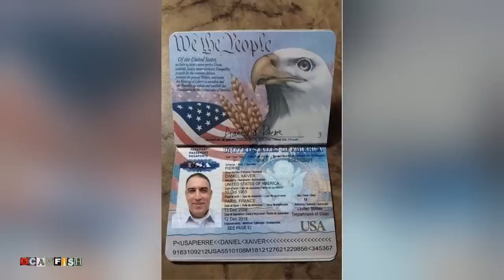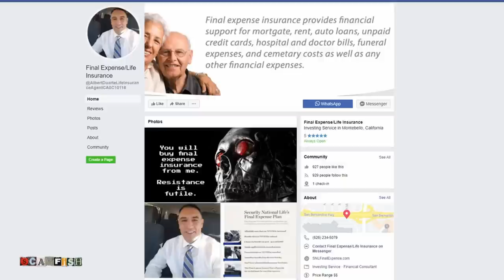Woman meets man she thought she sent $120,000.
Not sure the person you’re talking to online is real? Find out today!